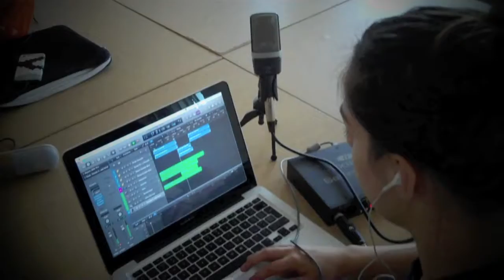Heswall Hall Promotional film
A short video showing the various uses and groups in Heswall Hall